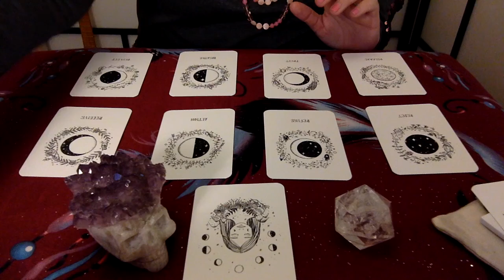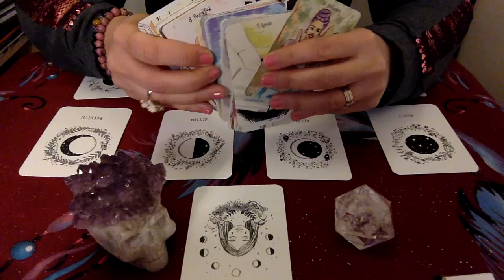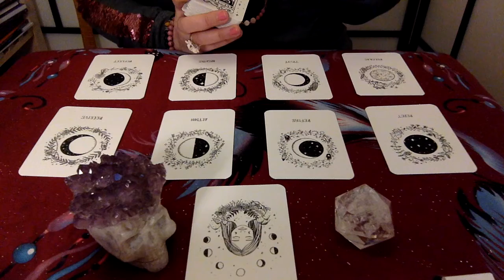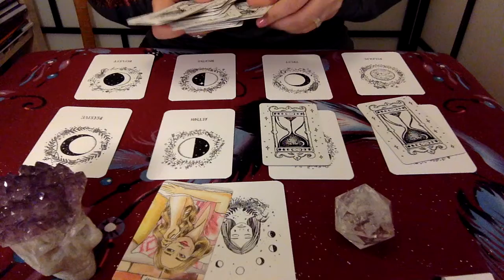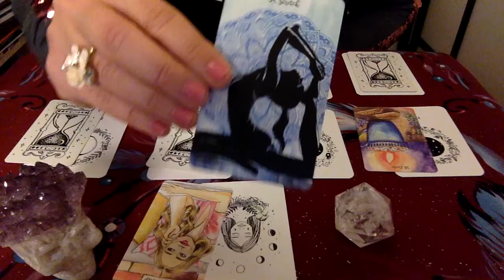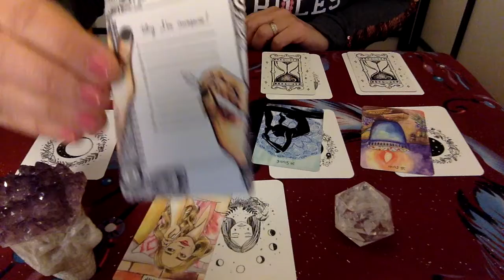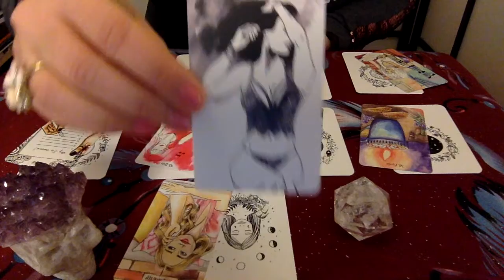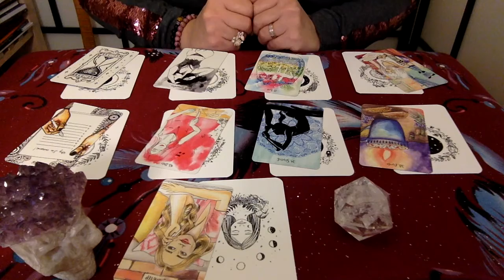💀VLOG: Les Confidences d'Oddie #1 - Tirage phases lunaires & activités💀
Déroulez-moi...

Coucou,

Une nouvelle rubrique fait son entrée sur ma chaîne!
Elle m'a été inspirée par mon cher Oddie... Les Confidences d'Oddie!
J'aborderai des sujets divers et variés au fil des semaines.
Aujourd'hui je démarre avec un tirage pour travailler en phase avec la lune. Je vous le laisse découvrir!
N'hésitez pas à me donner votre avis sur cette rubrique!
Bisous et bon dimanche!
Nat

Les jeux utilisés:
- The Moon Deck de Jo Cauldrick